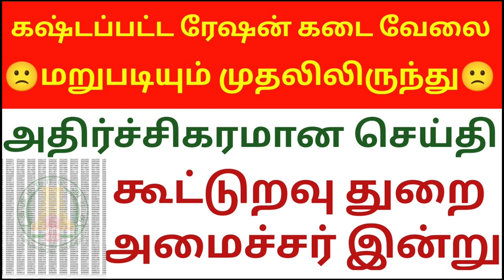✅ரேஷன் கடை ரிசல்ட் கூட்டுறவு🔥 துறை அறிவிப்பு வந்துள்ளது உடனடியாக பாருங்கள் 🤳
Govt job vacancy 2023 TN velaivaippu news in Tamil it is not true many today government job vacancies in TamilNadu fulfill their job vacancy only based on interviews without any exam. Even in some job vacancy 2023, there is not even an interview will be conducted for freshers' jobs in the 2023 selection of candidates. latest government jobs 2023 are recruiting Only based on the mark they got in 10th select students for Tamil Nadu government jobs 2023. Govt jobs 2023 mostly took freshers for their recruitment. So final year students 2023 passed out students are today government job vacancies in Tamil Nadu also eligible to apply for the TN govt jobs 2023 in Tamil and central government recruitment. Freshers government jobs Tamilnadu government jobs 2023 | TN govt jobs 2023 government jobs 2023 Tamil government jobs 2023 in TamilNadu govt job vacancy 2023 recruitment based not only on interview process but also through merit list by mark based recruitment. TN govt jobs 2023 recruitment is also based on experience. Government jobs 2023 Tamil and the Tamilnadu govt jobs 2023 in Tamil if u are experience based on the experience certificate from a private company u can directly join the government jobs 2023. TN govt jobs 2023 in Tamil we are teaching u TN velaivaippu news 2023 in Tamil step-by-step procedure on how to apply
foGovernment jobs 2023 Tamil is mainly focused on many aspirants but you are the best of it. Tamilnadu government jobs 2023 is clearly explained in our channel. So don't worry about government jobs 2023 step by the procedure for applying for government jobs 2023 in TamilNadu all details.